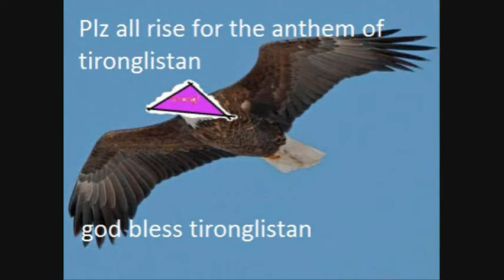TIRONGLISTAN.mov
plz rise for da national anthem of tironglistan god save tironglistan